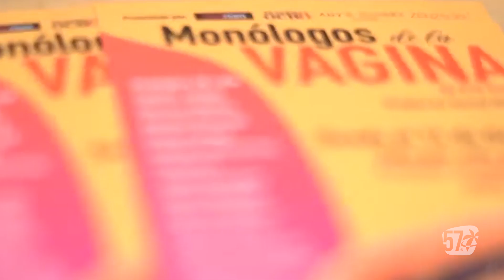Monólogos de la Vagina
En "Buena Nota" Dahianna Gallego habló con la actriz venezolana Fabiola Colmenarez, quien nos habló un poco de su vida y nos contó sobre su nuevo proyecto en la obra de teatro **Monólogos de la Vag!na**.